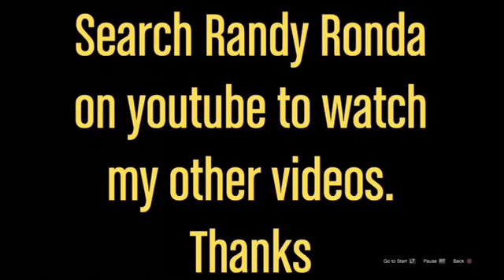GTA 5 jumping out of trucks